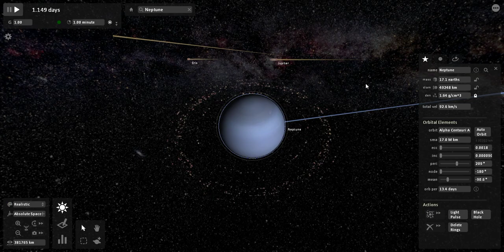Universe Sandbox Legacy Alpha Centauri a